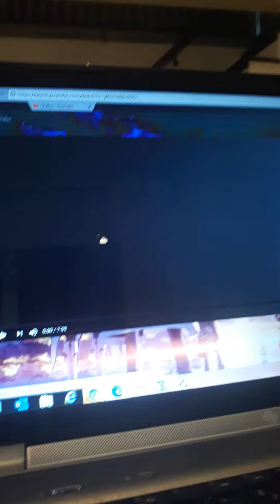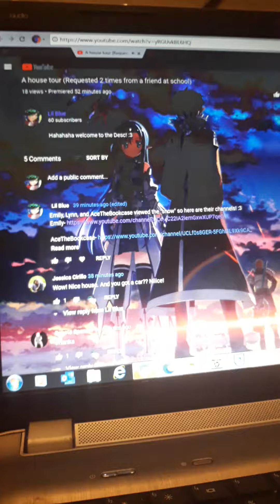60!?!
Now I am gonna go cry in joy, watching TV, and eating ice cream. Probably also gonna take some headache chewable